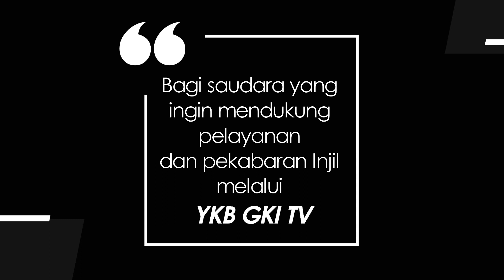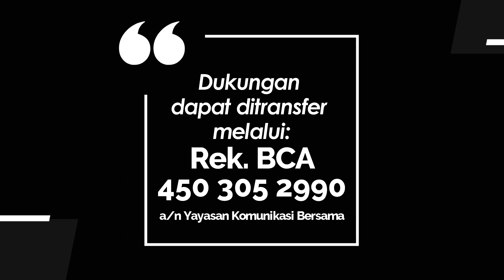JENDELA HATI 088 - MASA DEPAN CERAH